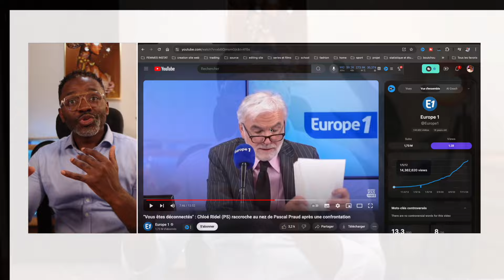🔥🔥🔥 Un Français traite les français de moutons parce que le RN a perdu 😡😡😡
Un Français traite les autres français de moutons parce que le RN a perdu

sur Europe 1 dans l'émission de Pascal Praud un francais decu de la victoire du RN traite les français des moutons.

DESCRIPTION

CHAPITRES

AUTRES CHAINES

MON EQUIPEMENT